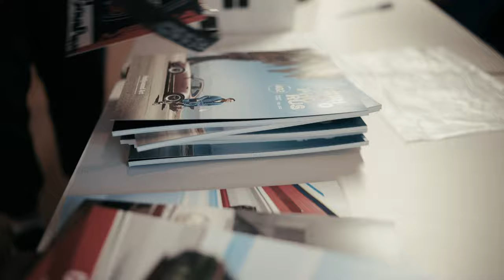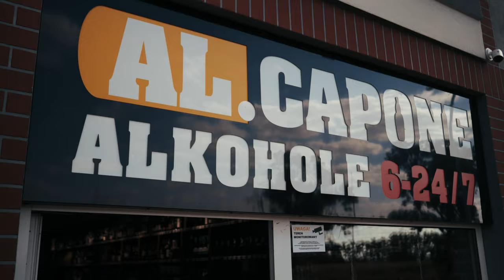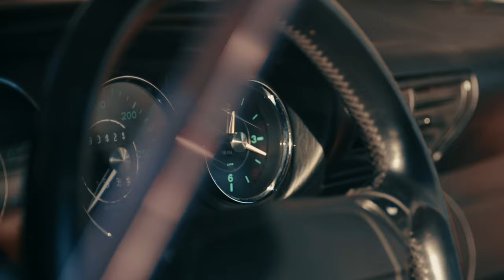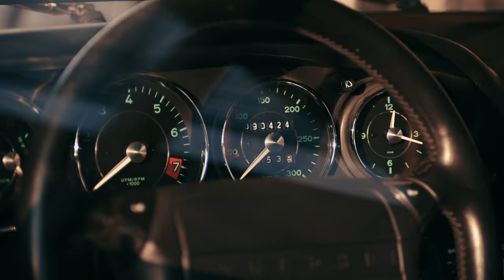PORSCHEmeet vol. 2 | GRANDPASSTUDIO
Sony A7SII (slog3) + 35mm 1.4 ZA + Nikkor AF 70-300 mm f/4-5.6D + Ronin M